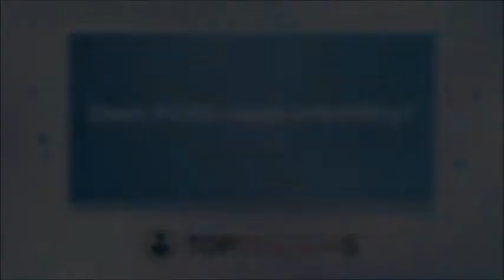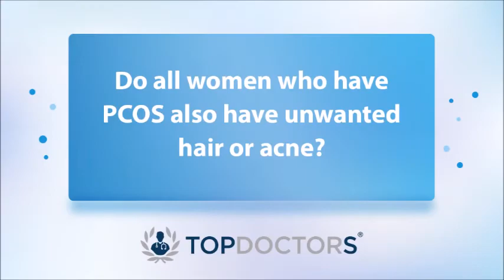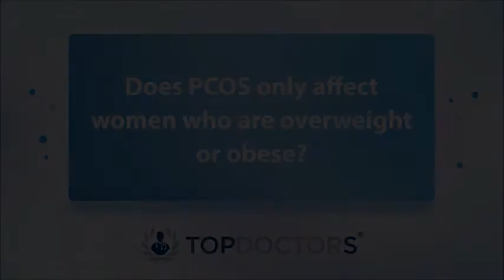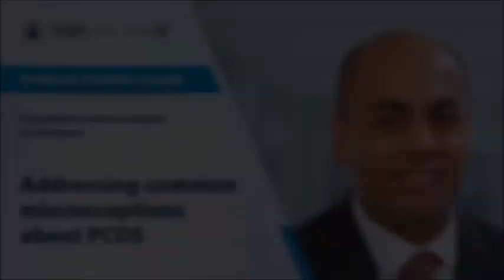Addressing common misconceptions about PCOS - Online interview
Polycystic ovary syndrome (PCOS) is a relatively common condition, thought to affect around one in ten women. The symptoms can vary from person to person but commonly include irregular periods, acne and weight gain.

In our latest online interview, leading consultant endocrinologist Professor Franklin Joseph clears up common misconceptions about the condition including its connections to infertility and obesity.